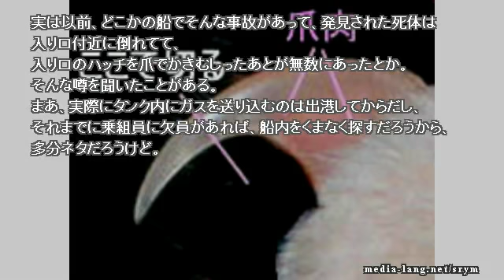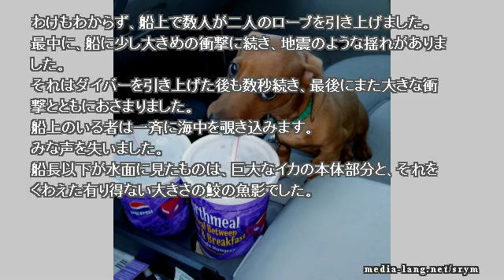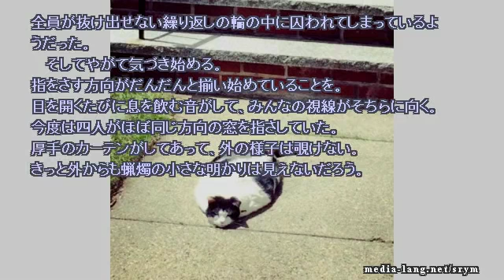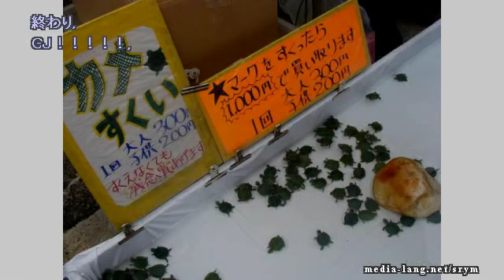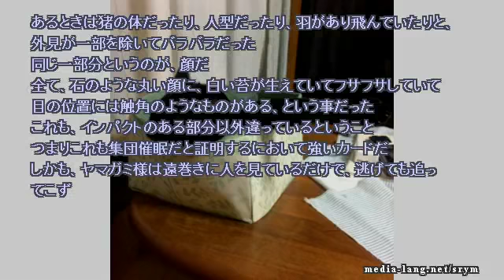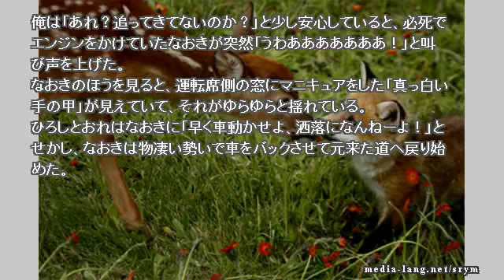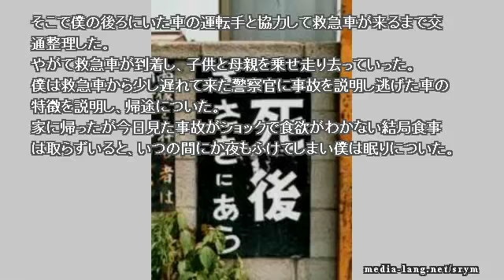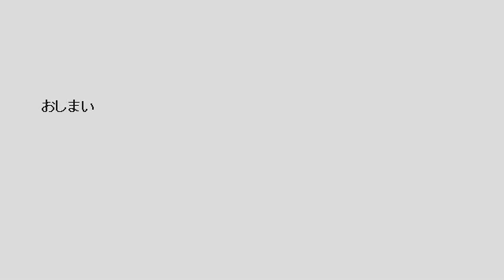【作業用】ネットで見つけた怖い話 2019 06 08 sat